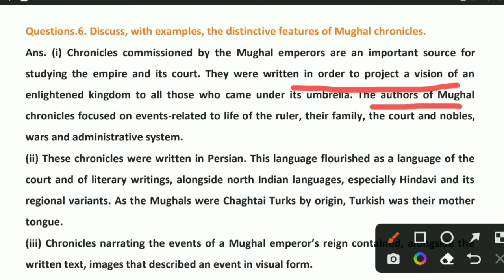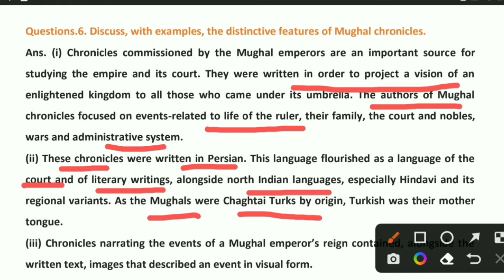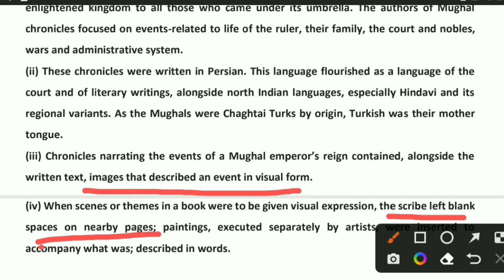Q.6. Discuss with examples, the distinctive features of Mughal Chronicles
12th History Chapter 3

Kings and Chronicles The Mughal Courts

Important Textual Questions